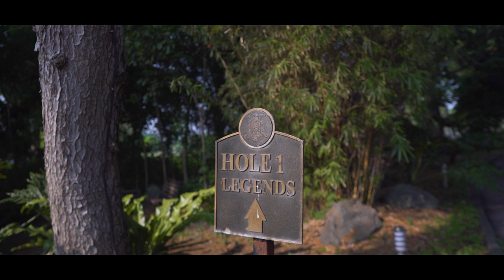2nd PBA Legends Charity Golf Tournament